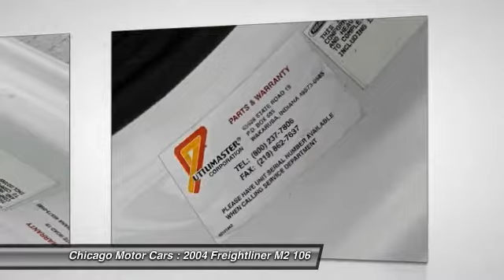2004 Freightliner M2 106 Chicago Motor Cars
2004 Freightliner M2 106

Don't miss this 2004 Freightliner. Make a great choice today with this must-have car. Learn more about this car by contacting the dealership today and complete your driving dreams.

Chicago Motor Cars is a Premier Luxury and Exotic Car Dealer located in the greater Chicago area.  Our inventory includes some of the most unique and rare vehicles in the world.  We specialize in Pre-Owned Lamborghini, Ferrari, Porsche, Rolls Royce, Bentley, Audi, BMW, Range Rover, Corvette, Viper, Aston Martin, Maserati, Maclaren, Mercedes, and many other high line vehicles.  We have over $1 billion in sales on Ebay Motors with 100% positive feedback.  We take great pride in offering the most unique automobile inventory in the world.  You can view our inventory by visiting
Chicago Motor Cars is committed to Customer Service.